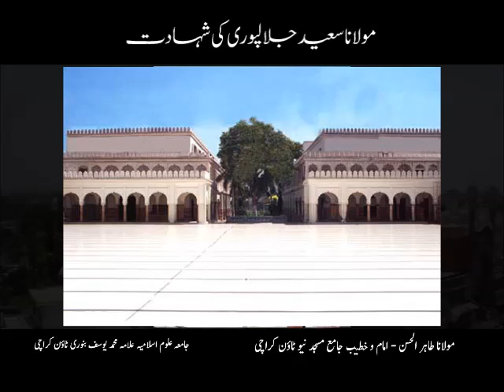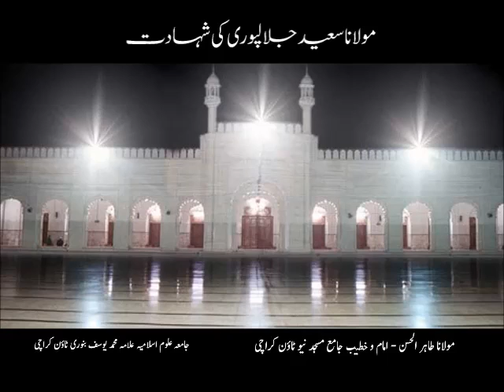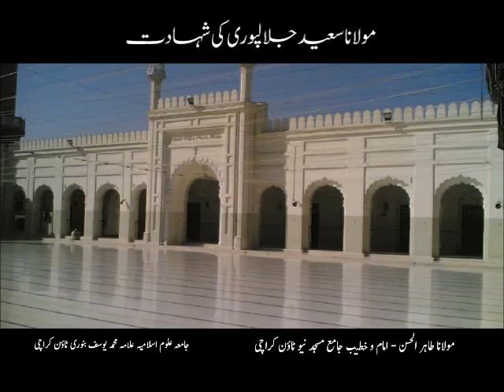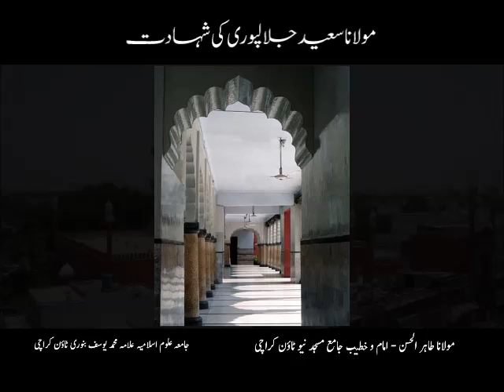Maulana Saeed Jalalpuri Ki Shahadat - Maulana Tahir - Mar-12-10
Friday Bayan of Maulana Tahir - Maulana Saeed Jalalpuri  Ki Shahadat on Mar-12-10 at Jamay Masjid Banuri Town Karachi